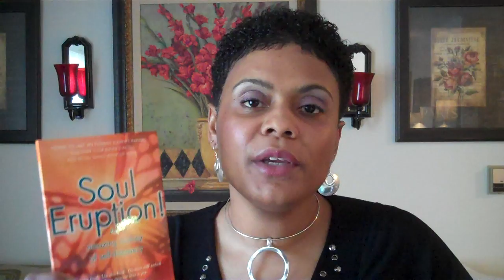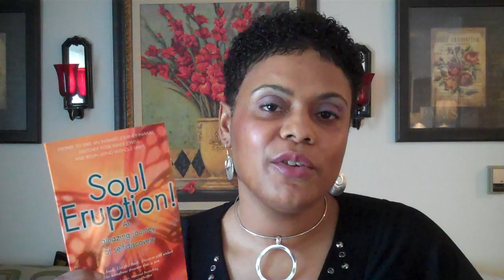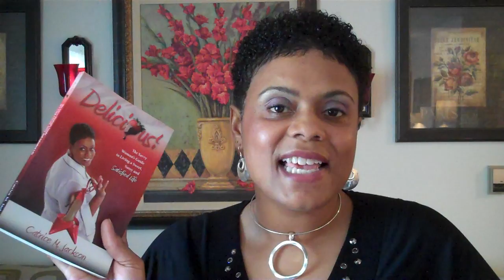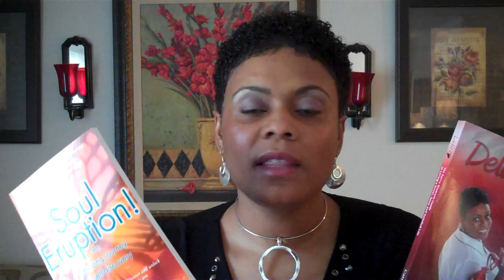Catriceology's Delicious and Soul Eruption Promotion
Catrice M. Jackson shares two essential ingredients for create your irresistible and delicious life!